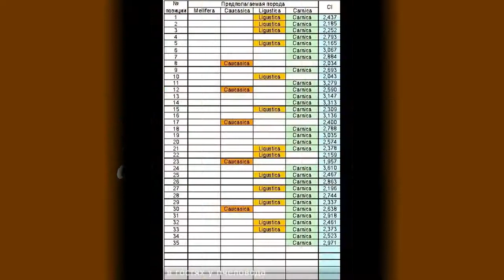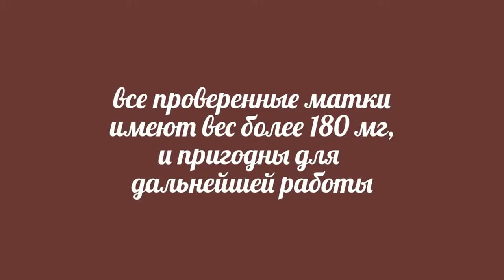взвешивание ( бонитировка ) не плодных пчелиных маток после вывода - зачем это необходимо ?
Более точную оценку качества маток дает определение их массы сразу после выхода из маточников, в дальнейшем вес неплодных маток уменьшается и колеблется в значительных пределах. Взвешивание плодных маток во время максимальной яйцекладки, хотя и отражает объективно их качество, связано с опасностью их травмирования при выполнении этой процедуры. Взвешивание плодных пчелиных маток при отборе их из нуклеусов, по существу, никаких результатов не дает, так как на массу маток в этих условиях оказывают воздействие многие факторы и позднее она подвергается значительным изменениям.